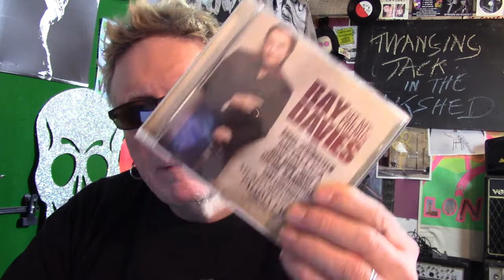Ray Davis 'See My Friends' Album Recommendation